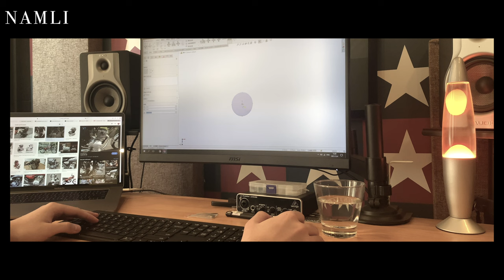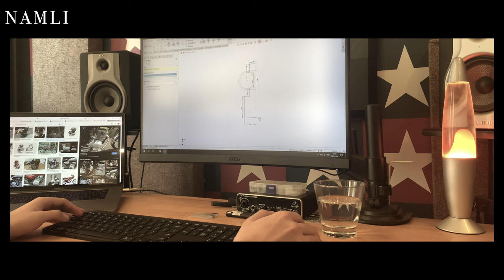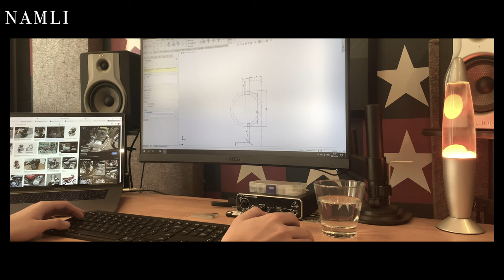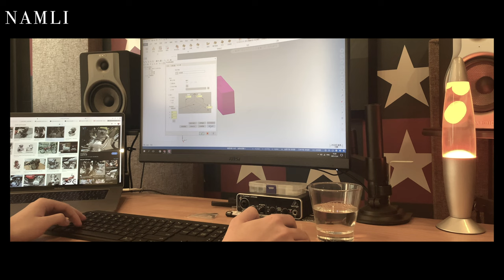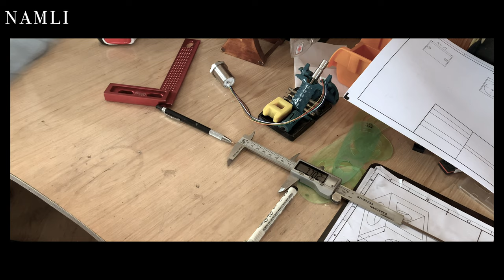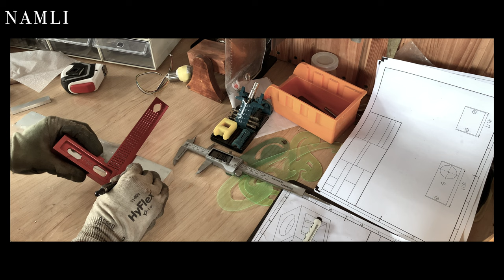Honda CG125 Cafe Racer Build - CNC Machining Ignition Switch Bracket | Ep.13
I always want to built myself a Cafe Racer and finally I have the chance to do this. Can't wait to see the result whether I can turn this bike into the Cafe Racer or just scrap metal.

Timecodes:
00:00 - Overview
00:39 - Bracket CAD Design
03:13 - Bracket CAM Design
04:04 - Material Preparation
04:58 - CNC Machining
11:06 - Assembly
11:49 - Overview